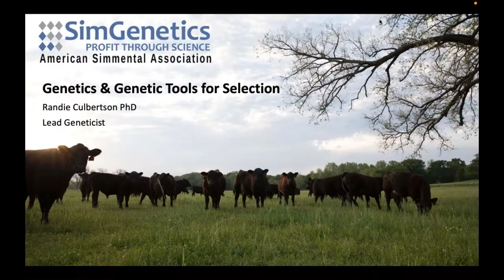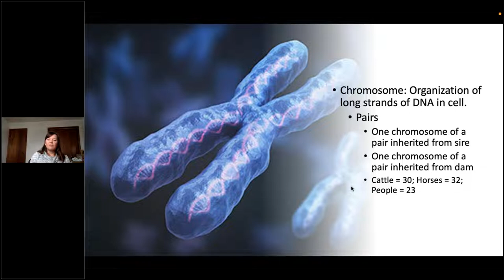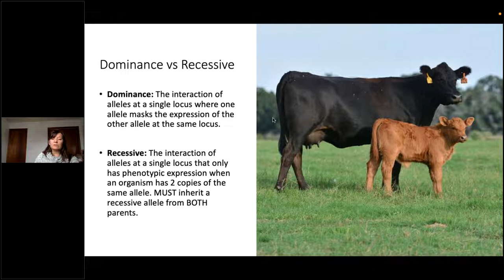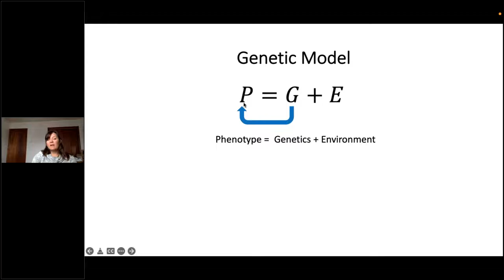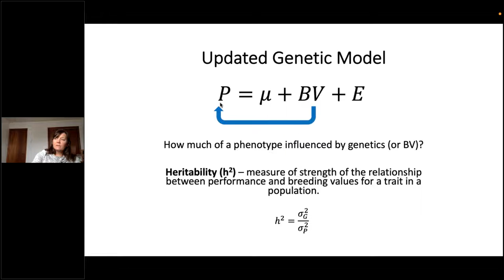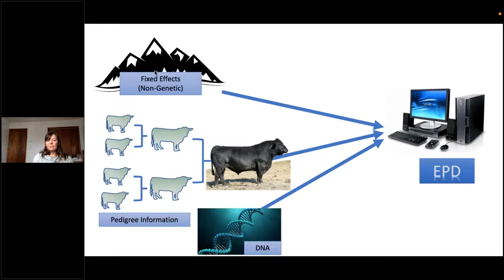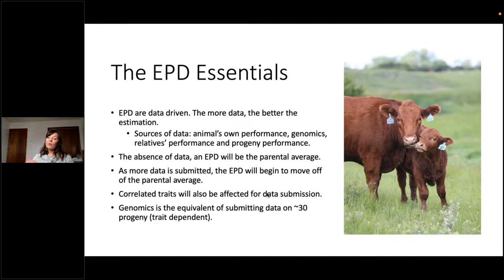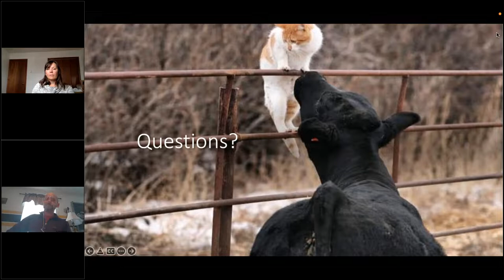SPC Genetics and Genetic Tools for Selection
With Randie Culbertson
Join us for an overview of genetics along with an explanation of what happens when collecting DNA  and how producers can use the information they get.